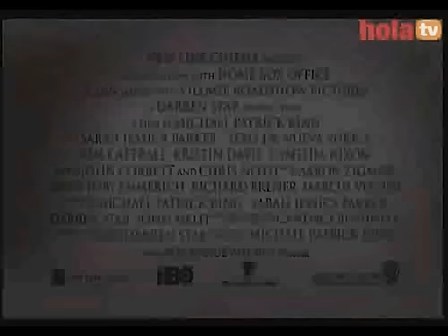Sexo en Nueva York 2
La trama de la secuela gira en torno a la vida de recién casados de Carrie (Sarah Jessica Parker) y Big (Chris Noth), así como de esas esporádicas tentaciones que pueden, ocasionalmente, arruinar su matrimonio. Charlotte (Kristin Davis) tendrá que apañárselas como mamá, Miranda (Cynthia Nixon) cambia de carrera tras una denuncia y Samantha (Kim Cattrall) vuelve a reencontrarse con su ex Smith. (